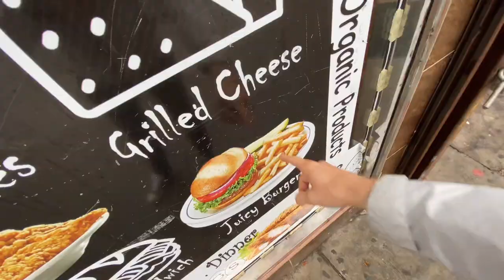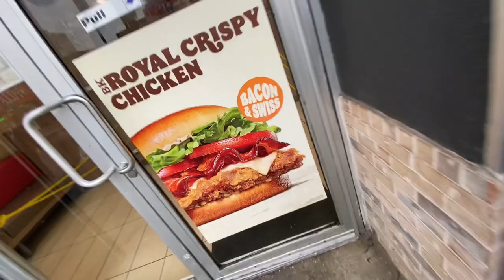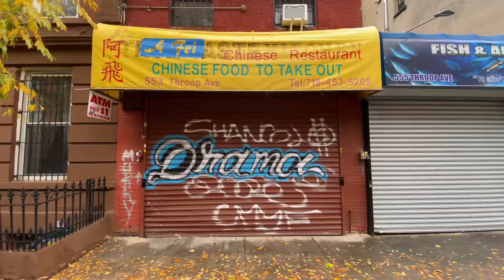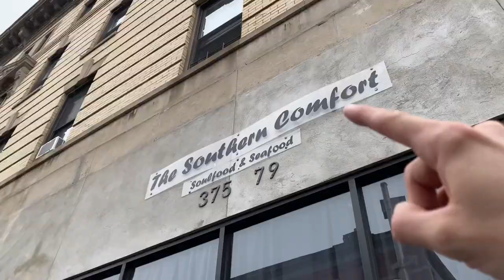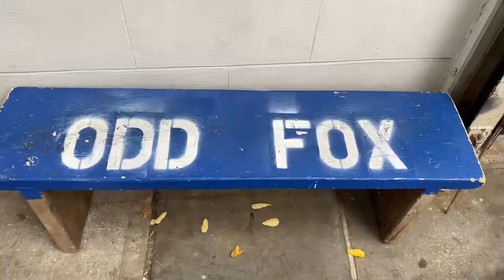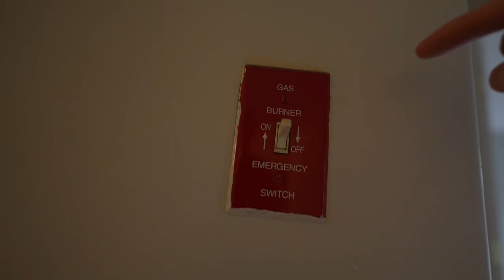In NYC… People Live In Jail-Cell Apartments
If you want to live in New York and save money, this is the way to do it.  Would you rent an affordable NYC apartment like this one? Its got great features 👍

Hop the Turnstile - peerless //  Nifty - Ballpoint